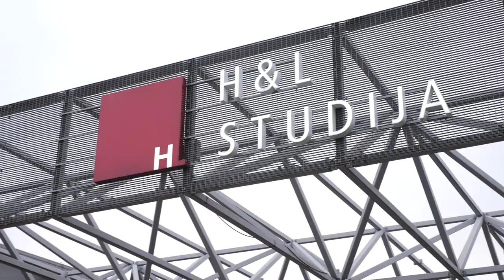Ieteikumi mūsdienīgu flīžu izvēlē no HL Studija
Vai drīzumā plānojat mājokļa pārvērtības un nezināt, kādas flīzes ir aktuālas un iederēsies Jūsu jaunajā interjerā? Flīžu salona HL Studija speciālisti ir apkopojuši galvenās tendences flīžu pasaulē un interjera dizainā, kas palīdzēs izveidot skaistu un gaumīgu interjeru ikvienam!